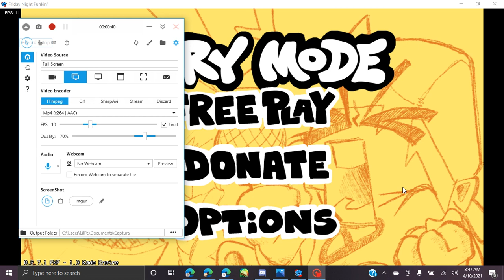Just a normal round...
WHY ARE U IN MY COMPOOPER?
Here battle Tord (avenge me)

(Tord not mine, belong to eddsworld)